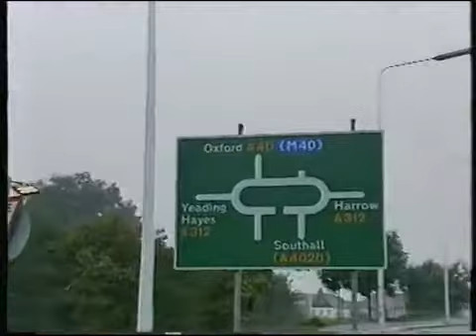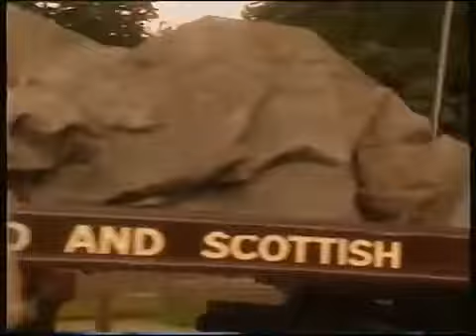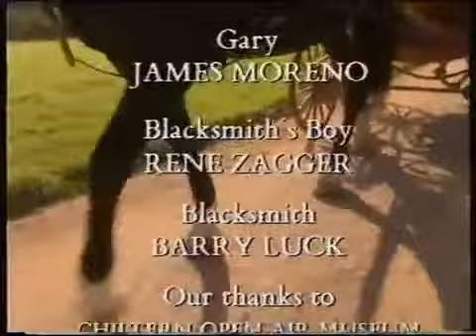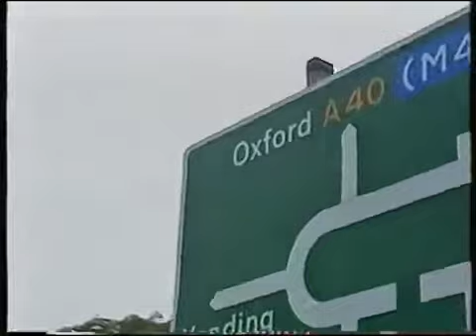Watch: Magic Grandad 90 Years Ago (Cars and No Cars) 1993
This episode of the BBC Education series explores how life was different before motor cars became commonplace.

This episode of the BBC Education series explores how life was different before houses were equipped with electricity and plumbing.

Description.